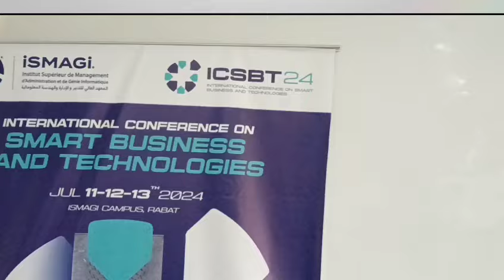عبد الله العيساوي الرئيس المؤسس ل ISMAGI يتحدث عن نجاح المؤتمر الدولي الأول للأعمال والتقنيات الذكية